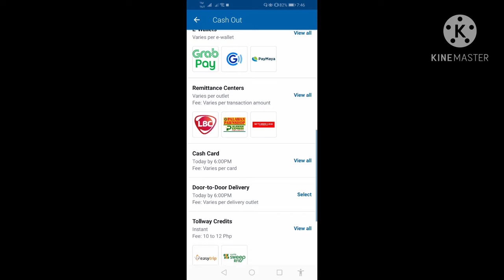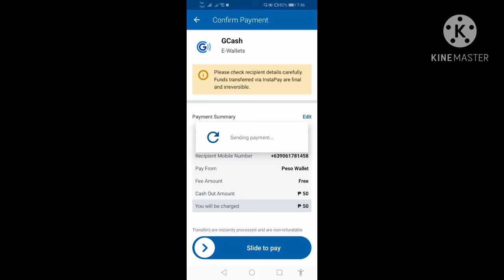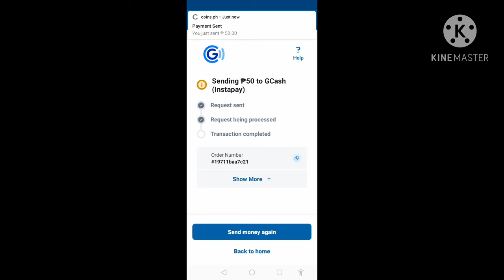How to transfer funds from COINS.PH to GCASH